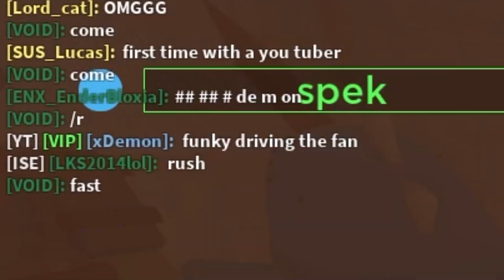The ULTIMATE Youtuber KILL Race... (Roblox Bedwars)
The ULTIMATE Youtuber KILL Race...(Roblox Bedwars)... I had Rektway, xDemon, and Spek hop in some games with me and we raced to see who to get the most kills before the game ends!

What is ROBLOX? Roblox​​​ is an online virtual playground and workshop, where kids of all ages can safely interact, create, have fun, and learn. It’s unique in that practically everything on ROBLOX is designed and constructed by members of the community. ROBLOX is designed for 8 to 18 year olds, but it is open to people of all ages. Each player starts by choosing an avatar and giving it an identity. They can then explore ROBLOX — interacting with others by chatting, playing games, or collaborating on creative projects. Each player is also given their own piece of undeveloped real estate along with a virtual toolbox with which to design and build anything — be it a navigable skyscraper, a working helicopter, a giant pinball machine, a multiplayer “Capture the Flag” game or some other, yet­to­be­dreamed-up creation. There is no cost for this first plot of virtual land. By participating and by building cool stuff, ROBLOX members can earn specialty badges as well as ROBLOX dollars (“ROBUX”). In turn, they can shop the online catalog to purchase avatar clothing and accessories as well as premium building materials, interactive components, and working mechanisms. Roblox​​​ Numberskull​​​